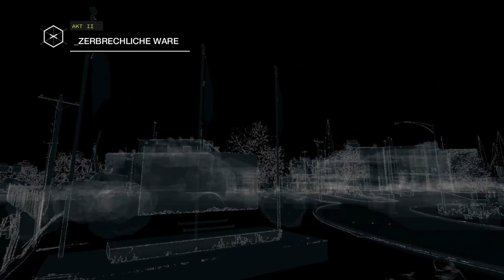Let's Play Watch Dogs #035 Wache mit Zuganscode